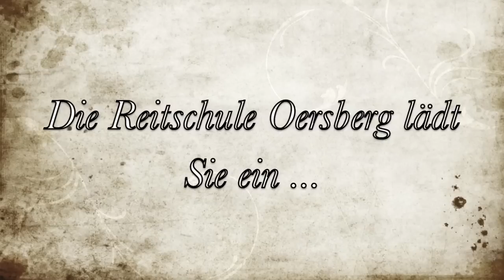Ein Tag am Meer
Stimmungsvolle Bilder der Reitschule Oersberg, die bei einem Ausflug an den Strand entstanden sind. Zu sehen sind Anglo-Araber Stute Bashra und Andalusierwallach Fumagalli.